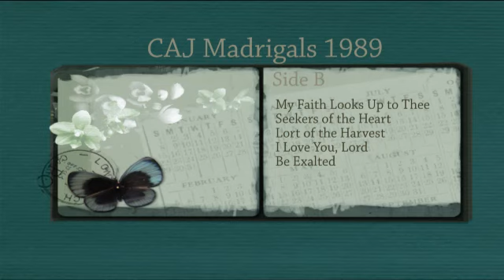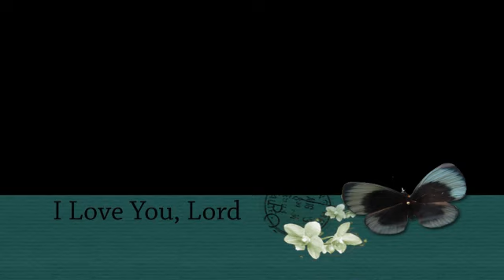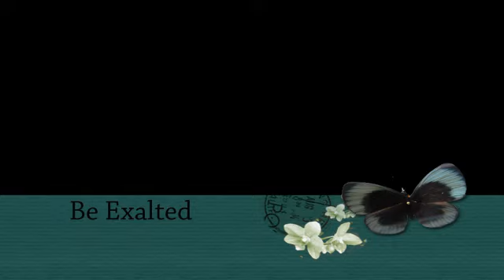CAJ Madrigals 1989 Side B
Christian Academy In Japan 1989 Acapella Choir
(1)My Faith Looks Up to Thee
(2) Seekers of the Heart
(3) Lord of the Harvest
(4) I Love You, Lord
(5) Be Exalted